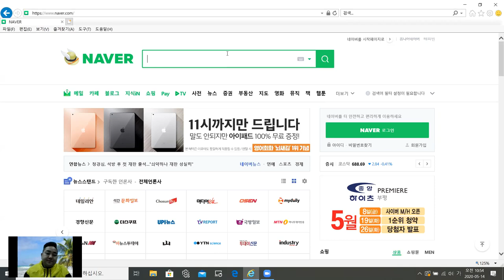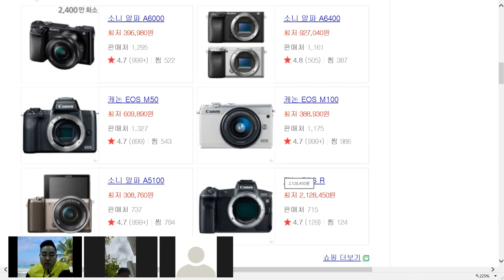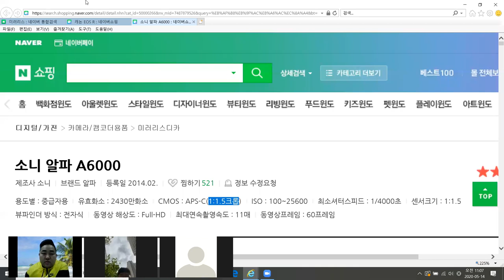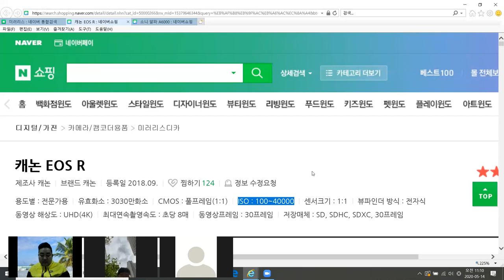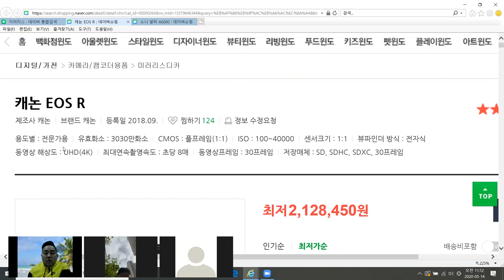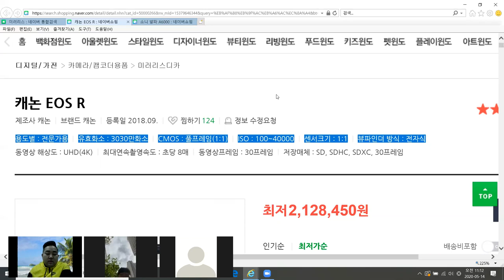비슷하게 생겼지만 많이 차이나는 카메라 가격, 어떻게 알아볼까 / 카메라 제원 사진삼촌/ KPUJ 사진삼촌쭈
비슷하게 생겼지만 많이 차이나는 카메라 가격, 어떻게 알아볼까 / 카메라 제원 사진삼촌